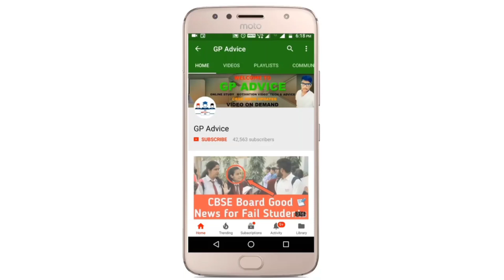BIGGEST PROBLEM 🔥 FOR ALL CBSE STUDENTS